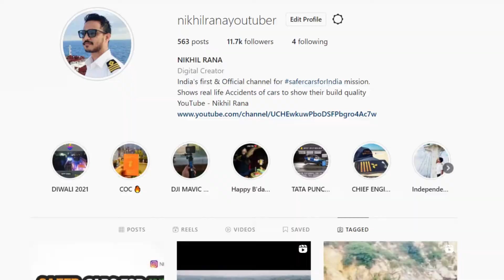ALTO नही ये ALTROZ का है DUM 💥 5 STAR का जलवा REAL LIFE CRASH TEST OF ALTROZ WITH TREE ALL SAFE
In this video :
ALTO नहीं 5 STAR ALTROZ है ये 🔥 UNEXPECTED ACCIDENT OF TATA ALTROZ AT HIGH SPEED WITH TREE ALL SAFE